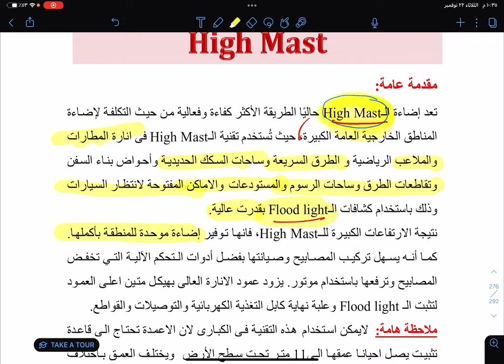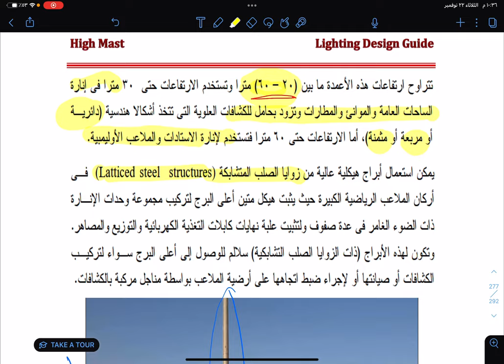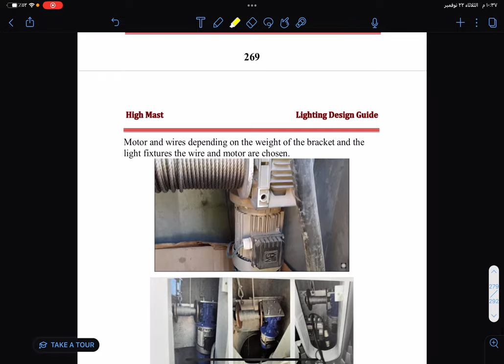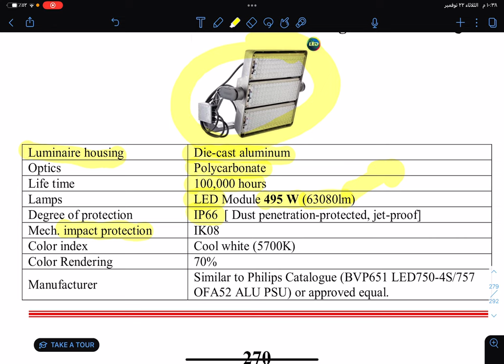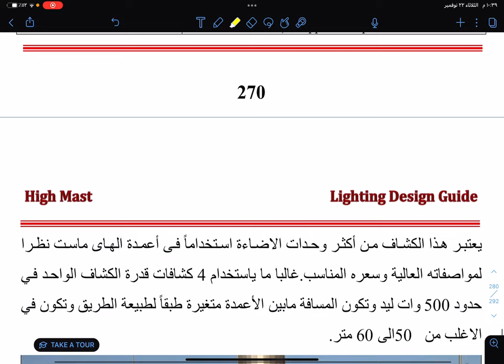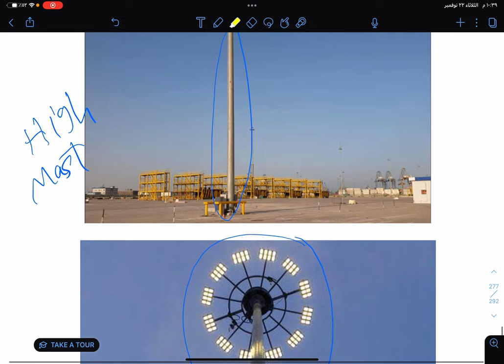اعمدة الانارة ال High Mast